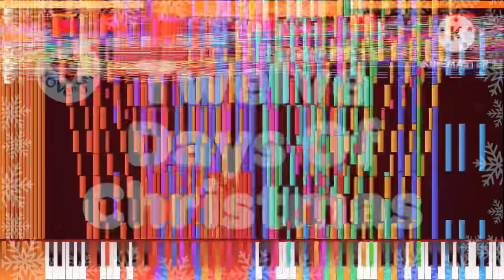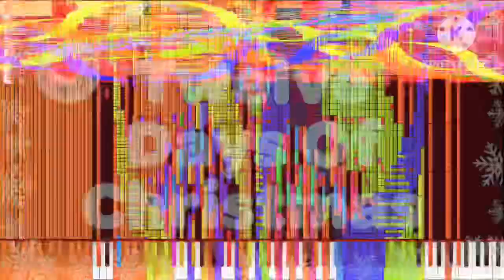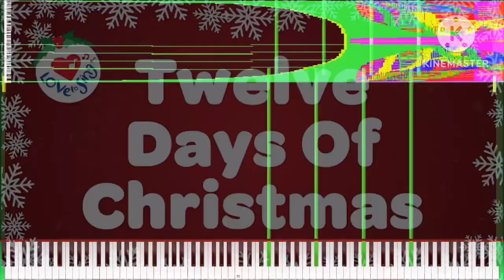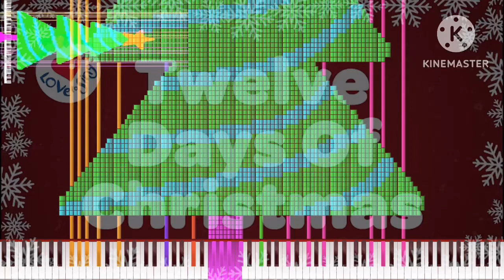[Black Midi] The 12 Days Of Christmas, 12 Million Notes, MBMS And HDSQ.mid.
Midi info.
File name; [Black MIDI] 12 Days of Christmas.mid
File size; 91.56MB
notes; 12,000,000.
Blacker; HDSQ.mid and MBMS.
Midi DL; on HDSQ.midi’s video

Software info.
Synth; KMC.

system info.